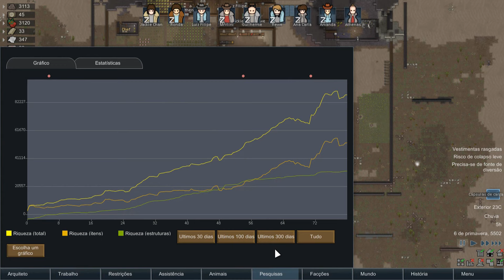Rimworld Alpha 15 - 13. Filhotes! - Gameplay em Português PT-BR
Rimworld Gameplay! Nessa campanha de Rimworld irei jogar com o Sem utilizar nenhuma arma ranged, somente armas de corpo-a-corpo.

Outras Séries de Rimworld.